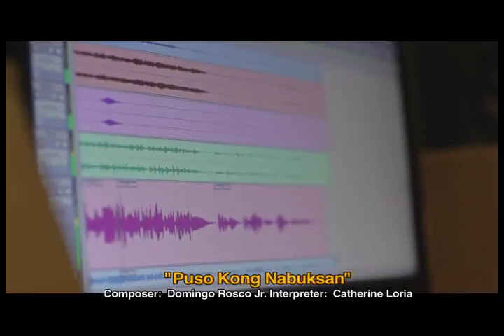Catherine Loria sings 'Puso Kong Nabuksan' by Domingo Rosco | ASOP 1 Finals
WCOPA grand champ Catherine Loria performs Domingo Rosco's worship anthem "Puso Kong Nabuksan" at A Song of Praise Music Festival Year 1. The inspiring track tells the story of a sinner whose heart was once closed to God’s commandments but is now filled with thanks and praise to Him.

A Song of Praise Music Festival or ASOP is the only praise songwriting festival on Philippine television of its kind.

Hosted by Richard Reynoso and Toni Rose Gayda, the songwriting tilt is joined by resident judge Doktor Musico Mon del Rosario, a highly regarded physician-composer, musical director and record producer. Since its inception in 2011, ASOP has successfully staged sixth noteworthy milestones with each year's grand finale.

Hailed as “Best Talent Search Program” at the 31st PMPC Star Awards for TV, ASOP continues to inspire people to offer songs of praise — all for the glory of God, the giver of talents and the reason of our praise and worship.